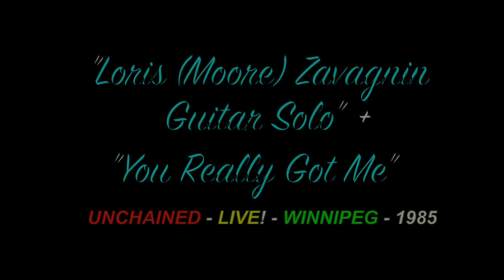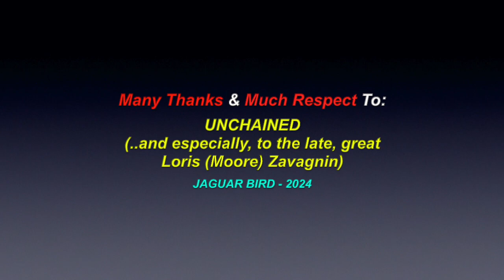Loris's Guitar Solo + You Really Got Me: UNCHAINED - LIVE! - 1985 (*HARD ROCK)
This is a video for: "Loris (Moore) Zavagnin's Guitar Solo" + the song "You Really Got Me" (Van Halen's Version) , recorded by one of my former bands "UNCHAINED ", LIVE! in Winnipeg, 1985. There are also over 1400 videos in this channel for many North, South & Central American Tribes & First Nations, Residential Schools, Chiefs, Elders, Historical Events, Indigenous Concerns, Quotes, Environmental Youth Activists.. and much more.

This is a KINKS song, re-done by VAN HALEN.

*These cover songs posted in here are to honour one of the greatest guitar players I have ever had the privilege of working with.

Many Thanks & Much Respect To:  VAN HALEN..; UNCHAINED..( and especially, to the late & great Loris (Moore) Zavagnin) ..and to all the other brothers and sisters who have contributed to this video with photos and/or, in any other way.